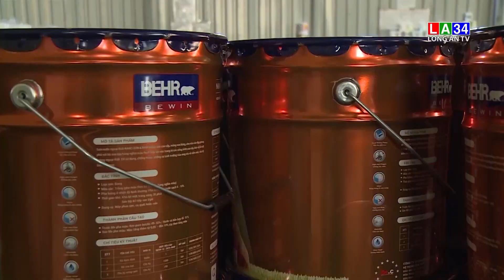Đẩy mạnh các biện pháp phòng, chống dịch Covid 19 trong doanh nghiệp